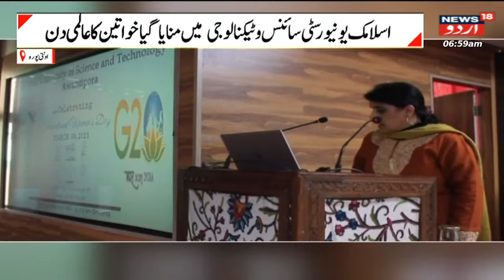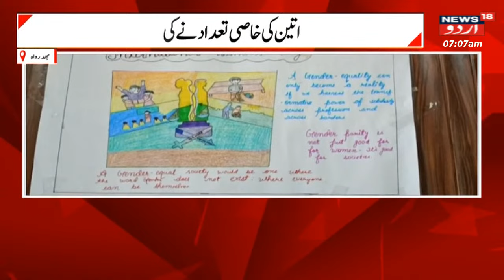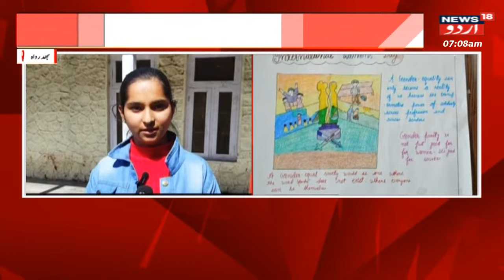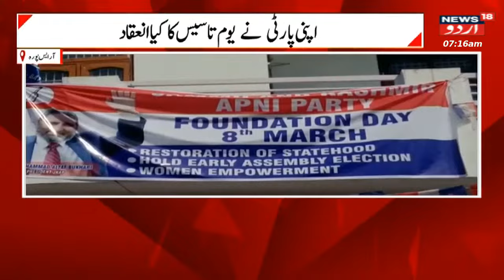Jammu Kashmir: Kashmir Ki Taza Tareen Khabren | Srinagar | Dodo | News18 Urdu